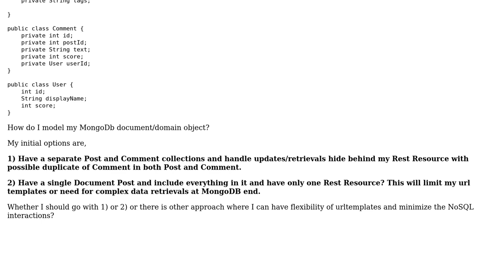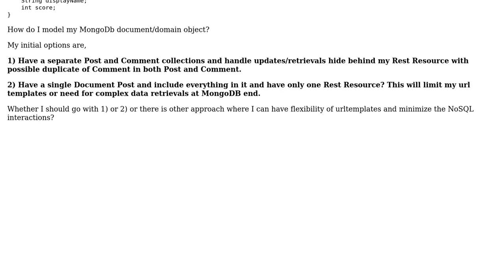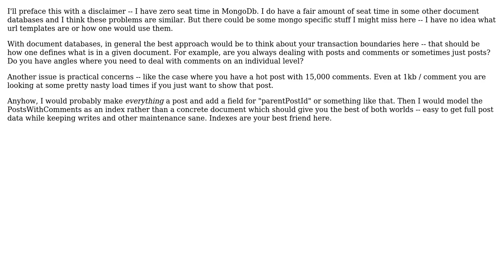Sub-Resource data should be embedded in Resource entity or duplicated in NoSQL document?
Software Engineering: Sub-Resource data should be embedded in Resource entity or duplicated in NoSQL document?

With thanks & praise to God, and with thanks to the many people who have made this project possible! | Content (except music & images) licensed under CC BY-SA | Music | Images & others | With thanks to user Wyatt Barnett user TheWhiteRabbit and the Stack Exchange Network Trademarks are property of their respective owners. You are responsible for your own actions.